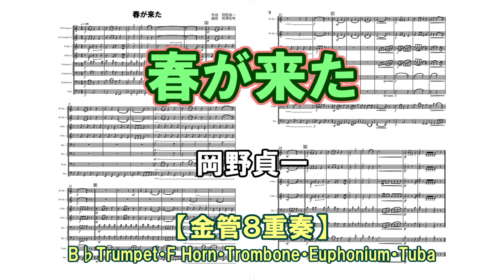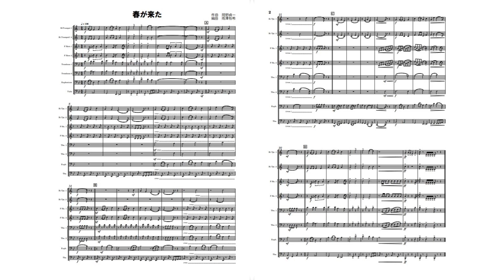【金管８重奏】春が来た 岡野貞一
岡野貞一作曲『春が来た』の金管８重奏バージョンです。
昨年木管５重奏版を公開しましたが、それを金管８重奏用に再構成しました。

今までの『春が来た』とはまた違った雰囲気で編曲しました。
コンクールの課題曲ライクな感じになったなぁと今更思っています。
ユーフォニアムさんとトランペットさんはベルトーンがあるので、テンポ感を失わず自信を持って、ホルンさんはグリッサンドを思いっきり吹いちゃってください。
金管アンサンブルらしいゴージャスな演奏を楽しみにしています。

【編成】
トランペット・ホルン・トロンボーン・ユーフォニアム・チューバ

Piascoreにてこの曲の楽譜を販売中！！
スコア・パート譜セットです。

その他の楽譜はこちらをチェック！！

※この動画での各楽器のアーティキュレーション等はあくまでPC上の音源であり、正しくない場合があります。実際に演奏をされる際には楽譜の記載に従ってください。